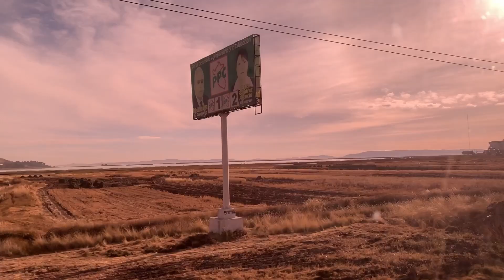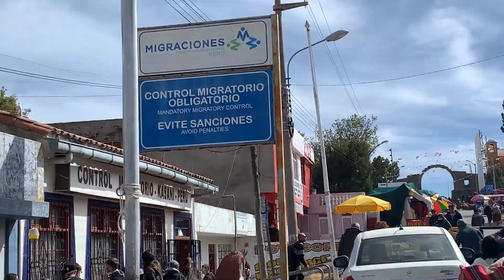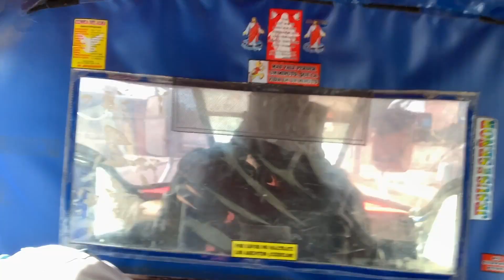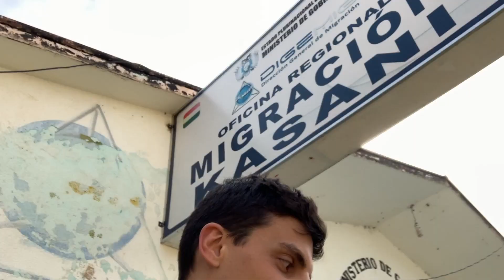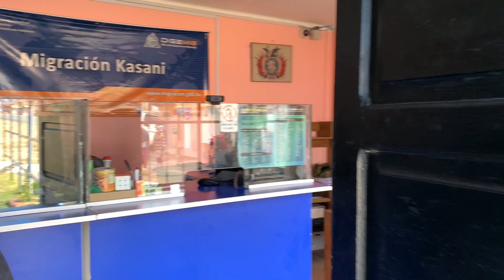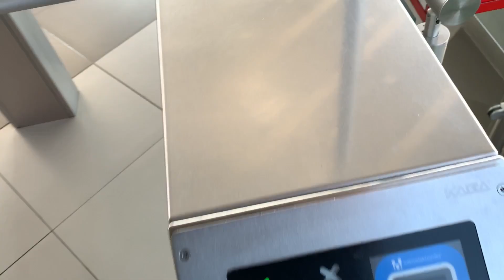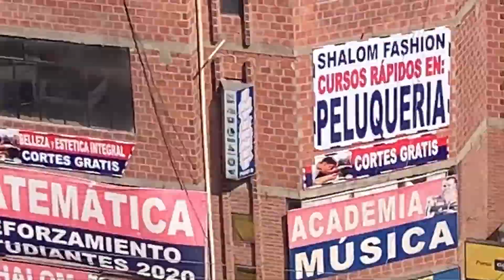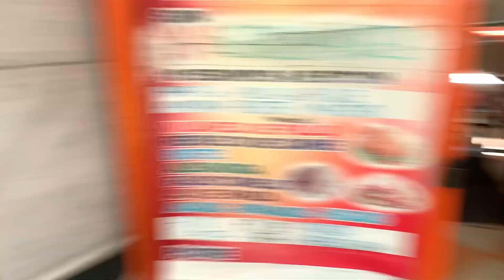Aviso se querem ir à Bolívia! - Mochilots (EP09)